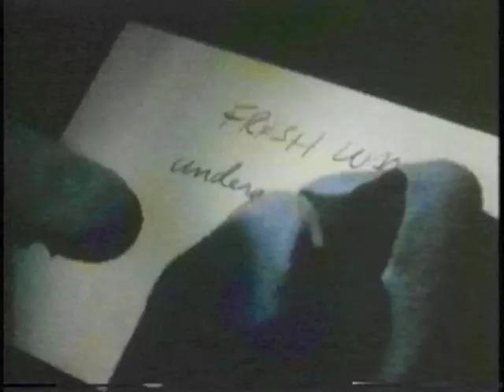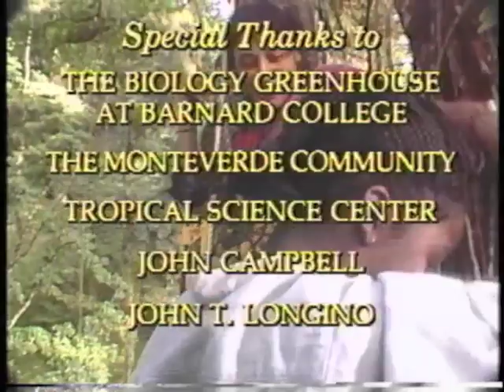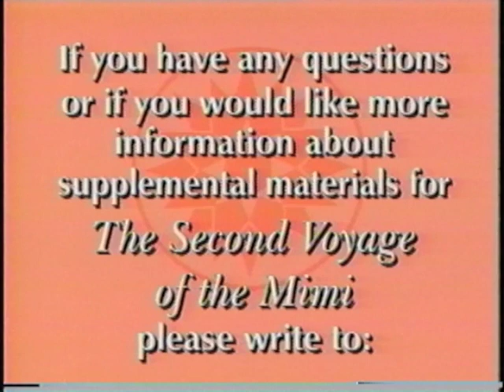The Second Voyage of the Mimi - Episode 10 - 10A Discoveries, 10B Up a Tree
The Second Voyage of the Mimi
Episode 10
Episode - 10A Discoveries
Expedition - 10B Up a Tree
1988